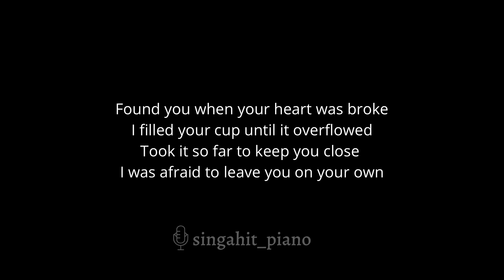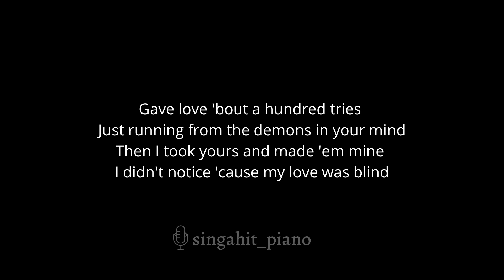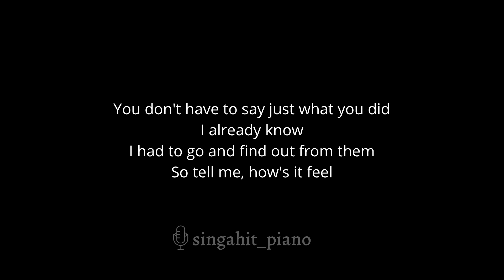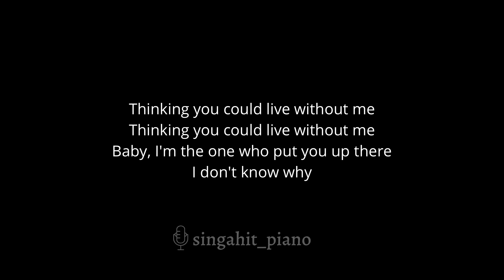Without Me - Halsey (Acoustic Karaoke)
In the same key as the original: Ebm

00:00 Intro
00:14 Without Me - Halsey (Acoustic Karaoke)
03:26 Up Next

* Lyrics *

Took it so far to keep you close

And if they laugh, we’d show 'em all

Gave love 'bout a hundred tries
Just running from the demons in your mind
Then I took yours and made 'em mine

Said I'd catch you if you fall

So tell me, how's it feel